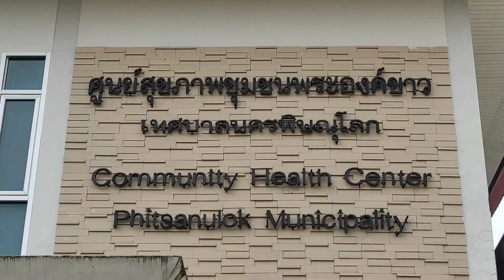โครงการแผนชีวิตผู้สูงวัยอยู่อย่างไรให้ใจเบา แก่ผู้สูงอายุในเขตเทศบาลนครพิษณุโลก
นายกเทศมนตรีนครพิษณุโลก เป็นประธานเปิดโครงการแผนชีวิตผู้สูงวัยอยู่อย่างไรให้ใจเบา  แก่ผู้สูงอายุในเขตเทศบาลนครพิษณุโลก
    วันที่ 17 มีนาคม 2566 เวลา 9.00 น. ดร.เปรมฤดี ชามพูนท นายกเทศมนตรีนครพิษณุโลก พร้อมด้วยคณะผู้บริหาร  เป็นประธานในพิธีเปิดโครงการแผนชีวิตผู้สูงวัยอยู่อย่างไรให้ใจเบา  แก่ผู้สูงอายุในเขตเทศบาลนครพิษณุโลก  ณ ศูนย์สุขภาพชุมชนพระองค์ขาวเทศบาลนครพิษณุโลก
    เทศบาลนครพิษณุโลก โดยศูนย์สุขภาพชุมชนพระองค์ขาว สำนักสาธารณสุข และสิ่งแวดล้อม ได้จัดการอบรมโครงการ "แผนชีวิตผู้สูงวัยอยู่อย่างไรให้ใจเบา” ซึ่งเป็น โครงการที่มีเป้าหมายให้ผู้สูงอายุและผู้สนใจ ได้สำรวจความต้องการเกี่ยวกับการดูแลสุขภาพ และวางแผนอนาคตสุขภาพช่วงสุดท้ายของตนเอง ขณะที่มีสติสัมปชัญญะสมบูรณ์ พร้อมทั้งสื่อสารความต้องการนั้นถึงทีมสุขภาพ ความคาดหวัง เมื่อถึงวาระสุดท้ายชีวิต ทุกคนไม่อยากให้มีความทุกข์ทรมาน และจากไปอย่างสงบสุข ในปัจจุบันการแพทย์สมัยใหม่ ความเจริญ ก้าวหน้า การรักษาหวังผลให้หาย แต่การรักษาบางอย่างเป็นเพียงการยื้อชีวิต แม้แพทย์ทราบดีว่าไม่อาจทำให้ผู้ป่วยรอดจากความตาย และการทำหัตถการบางอย่างอาจเพิ่มความเจ็บปวดทุกข์ทรมานก่อนตาย ซึ่งบางครั้ง ผู้ป่วยและญาติอาจไม่ต้องการ แต่ไม่มีความรู้ และไม่กล้าตัดสินใจ ดังนั้นการวางแผนดูแลรักษาตนเองล่วงหน้าจึงเป็นสิ่งจําเป็นในการให้การรักษาพยาบาลให้มีคุณภาพชีวิตที่ดี ทุกข์ทรมานน้อยที่สุด และจากไปอย่างสมศักดิ์ศรีตามความต้องการของตนเอง
กิจกรรมในครั้งนี้ได้รับความสนใจจากผู้สูงอายุภายในเขตเทศบาลนครพิษณุโลกเข้าร่วมกิจกรรมจำนวน 60 คน